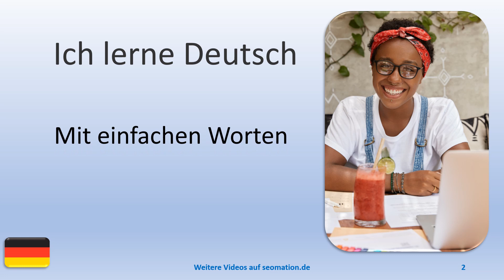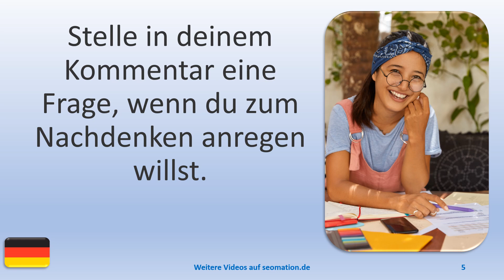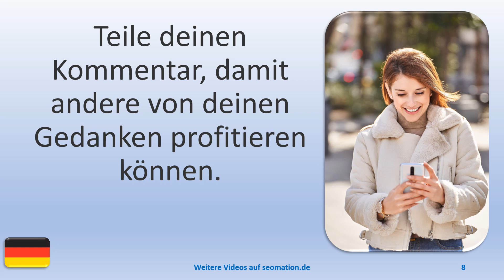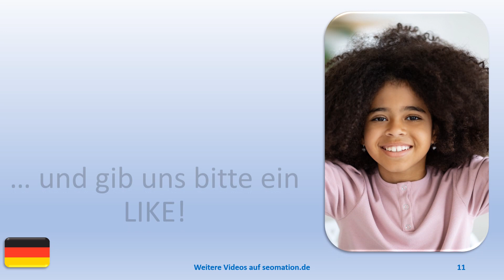🧒KOMMENTAR (2)🧒Ich lerne Deutsch. Mit einfachen Worten und Sätzen ins Abenteuer Sprache.